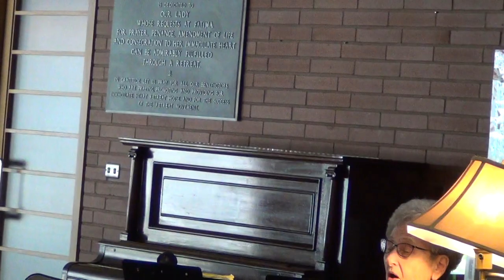Music Marlene Schuster The Joy of the Lord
Marlene Schuster of Spokane led the music. Joy of the Lord